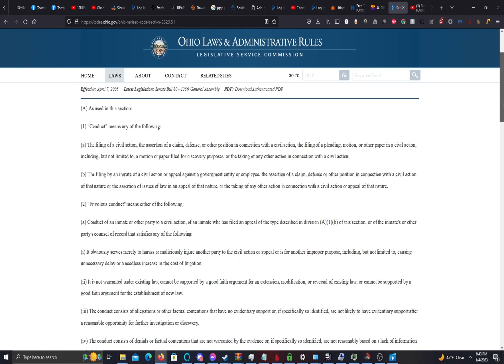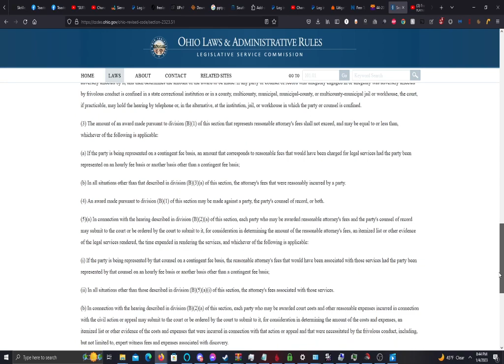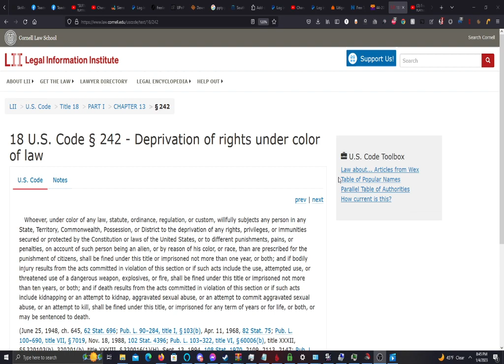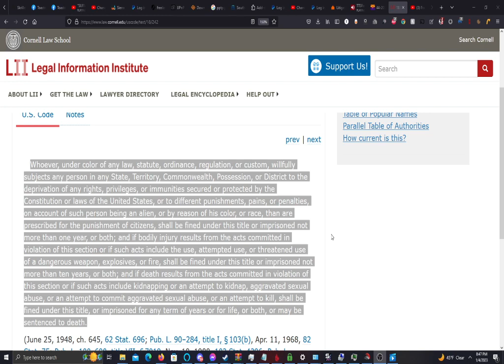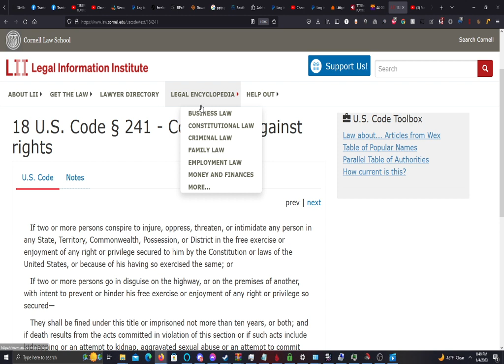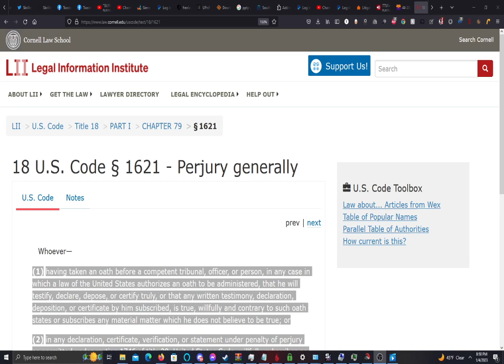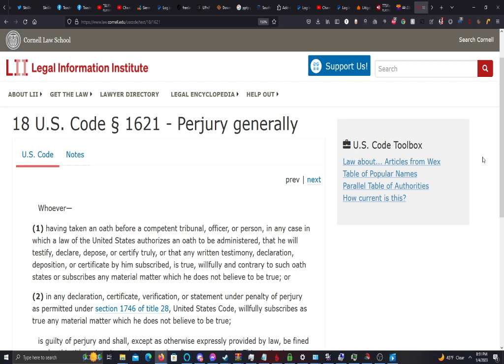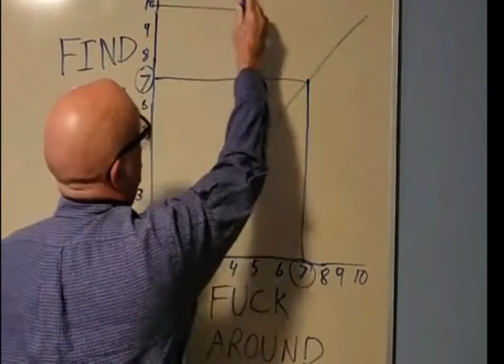Litigation Abuse is illegal